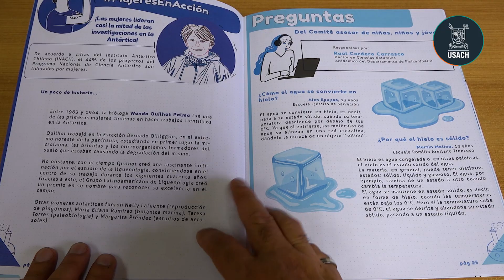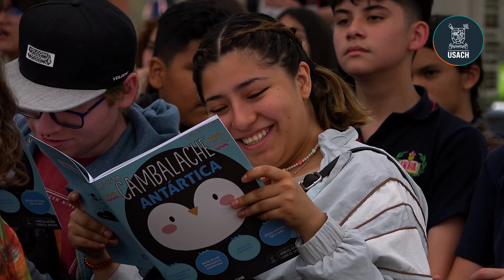Usach realizó el lanzamiento de la edición Nº7 de la Revista Cambalache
El día 29 de noviembre, El Departamento de Vinculación Estratégica de la Vicerrectoría de Vinculación con el Medio Usach, llevó a cabo el lanzamiento de la séptima edición de su Revista Cambalache, con la participación de estudiantes de diversos colegios de la Región Metropolitana.